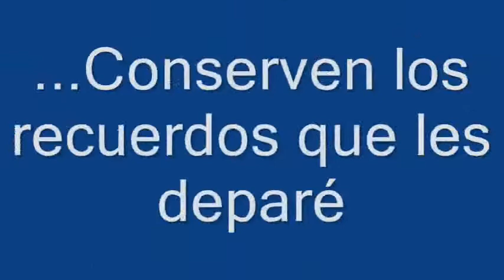Padre Marciano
Visita al Padre en la Parroquia Virgen Milagrosa